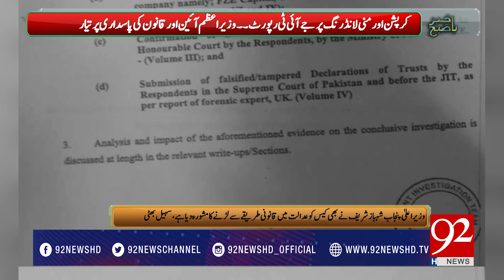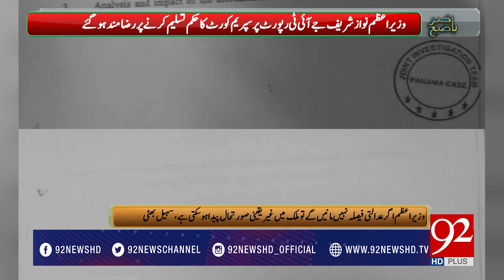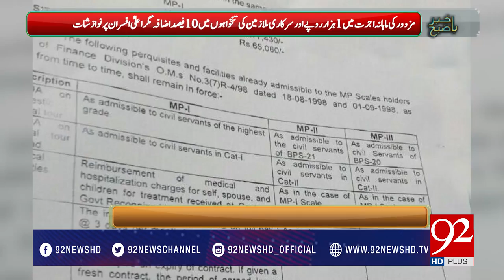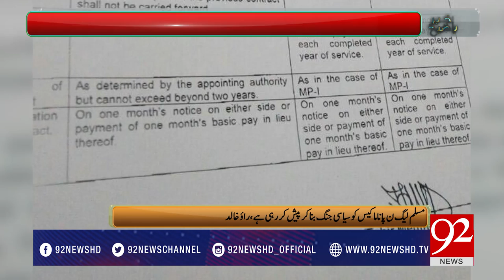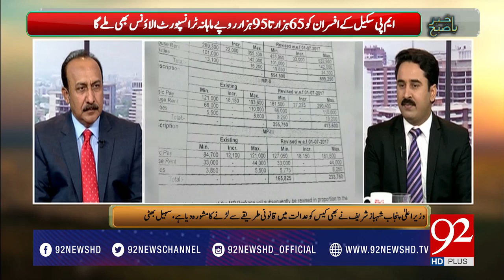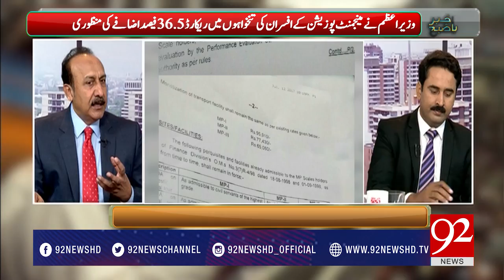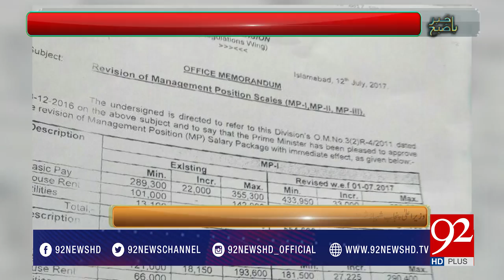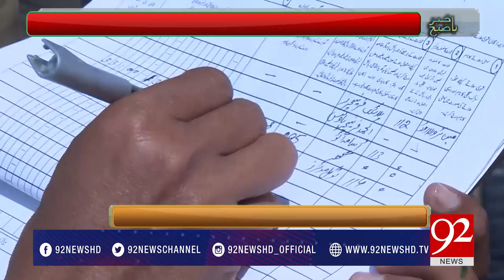Bakhabar Subh- 17 July 2017 - 92NewsHDPlus